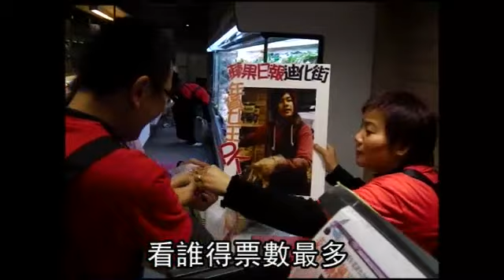迪化街叫賣 正妹票選 嘉義茶葉正妹奪冠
【謝昇璁、蕭惟珊╱台北報導】北市迪化街年貨開賣，店家祭出甜美正妹攬客，為評比正妹叫賣功力，《蘋果》日前特別挑出4名正妹PK，由成交的顧客票選，店家們強力拉票，歷時3小時激戰，由神似藝人賴雅妍的嘉義茶葉正妹「佩佩」，奪下迪化街叫賣女王頭銜，她開心地說：「感謝大家捧場啦！」業者也大讚，「美女加持，業績至少成長1倍以上！」
北市迪化街年貨大街從上月25日開跑，業者除推試吃、半買半送促銷刺激買氣，正妹攬客也成策略，《蘋果》日前從迪化街商圈10多名正妹中選出4位，由《蘋果》製作海報，邀集購買的顧客投票，比賽3小時。